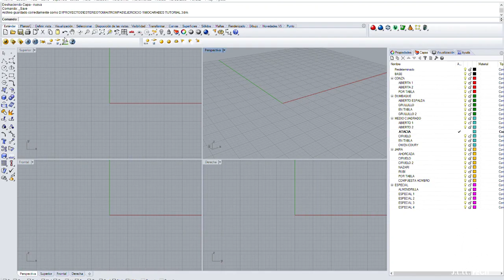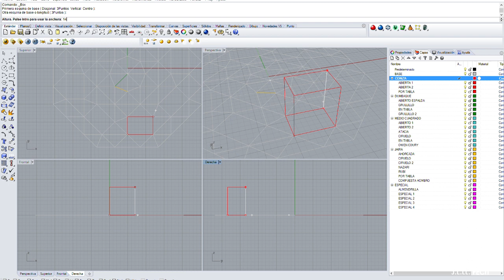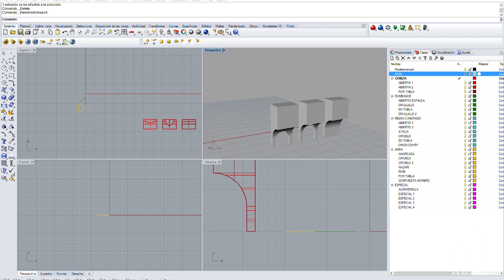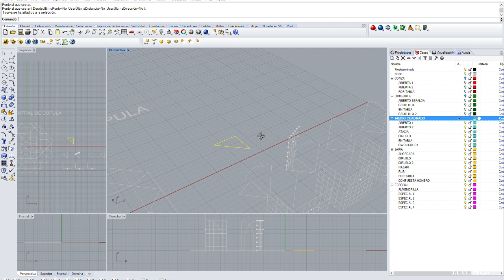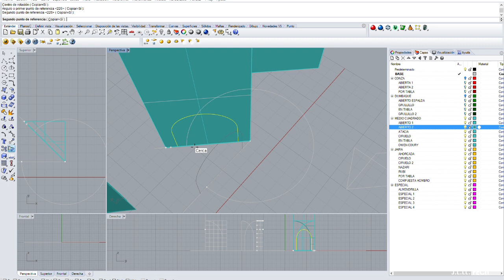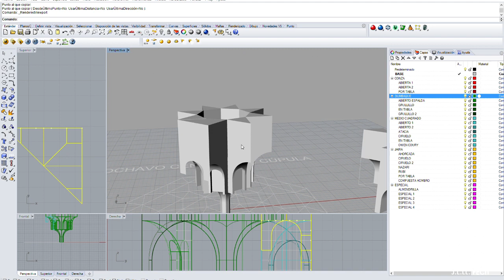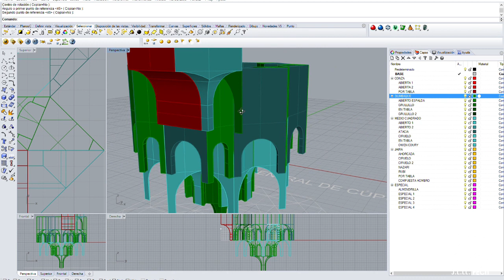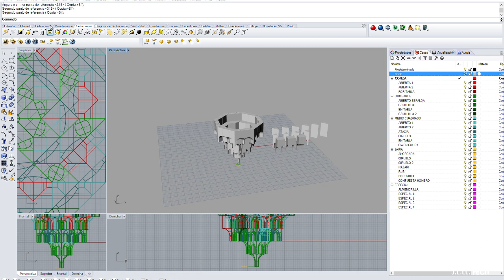MUQARNAS CLUSTER - MOCÁRABES: 3D Modeling Rhino 5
3D modelling of the main clúster  and elements of a nasrid muqarnas dome in Rhino 5 following the carpentry manuscript wrote by the carmelite friar Andrés de San Miguel in the 16th century. Definition of the main muqarnas models and the cluster pattern distribution.